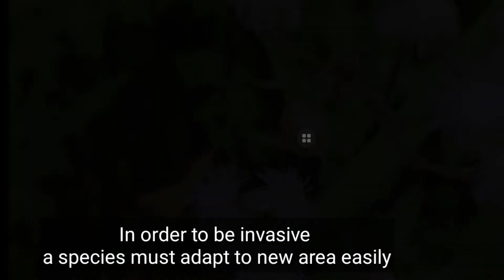Is parthenium harmful for human health? Let's learn about one invasive species everyday.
An invasive species is an introduced organism that becomes overpopulated and harms its new environment. Although most introduced species are neutral or beneficial to other species, invasive species adversely affect habitats and bioregions, causing ecological, environmental, and/or economic damage.